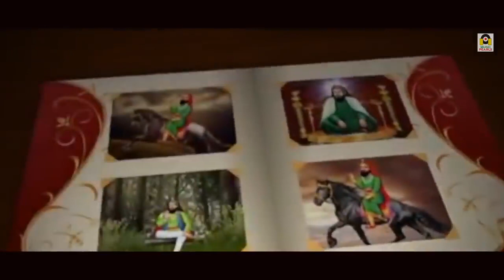MERA LIKH LAI GULAMA VICH NAA | HIT QAWALI | ANIMATION -VIDEO | SUFI BALWINDER MATEWARIA | M- PEARLS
Title : MERA LIKH LAI GULAMA VICH NAA  ||  ਮੇਰਾ ਲਿੱਖ ਲੈ ਗੁਲਾਮਾਂ ਵਿੱਚ ਨਾਂਅ
Singer : SUFI BALWINDER MATEWARIA
Writer || Lyricist : BALWINDER MATEWARIA
VIDEO : CREATIVE TEAM MUSIC PEARLS
Recorded & Dubbed by Sanjeev Sood  at MUSIC VILLA AUDIO VISUAL STUDIOS, 38, Sood Complex, Lajpat Nagar, Facing Park, Near Gurudwara Bhai Bhagwan Singh Ji ,Opp.Main Bus-Stand, Midha Chowk Road, Ludhiana -141001.
Music Label & Copyrights : Music Pearls Company
Business Queries for Music Publishing and Releasing, Marking, Distribution and World Wide Promotion of your New Single Track Audio, Video, Production and World Wide Song Release on Various National and International Digital Sites and NetworKS
|| 2. Face Book ID ਦੇ ਨਿਊ ਸੌਂਗ ਸੁਣਨ ਲਈ ਚੈਨਲ ਨੂੰ ਸਬਸਕ੍ਰਾਈਬ ਕਰੋ ਲਿੰਕ ਦੱਬਕੇ ਅੱਗੇ ਵੀ ਸ਼ੇਅਰ ਕਰੋ ਜੀ ਪੀਰਾਂ ਦੇ ਭਜਨ ਅਗਰ ਵਧੀਆ ਲੱਗੇ like comment ਵੀ ਕਰਨਾ , ਇਸ ਚੈਨਲ ਨੂੰ ਸਬਸਕ੍ਰਾਈਬ ਜਰੂਰ ਕਰਨਾਂ ਜੀ🙏🏻🙏🏻🙏🏻
LAI GULAAMA VICH NAA, NAKODAR MELA, ,LAL BADSHAH JI, 11VI WALI SARKAR, MAULA ALI JI, LADDI SAI JI, PEERA DIYA BHETA, साडा लिख ला गुलामा विच नाम, पीर बाबा,पीर निगाहे वाला, मुराद शाह जी,bapu raj kumar ji,mera likh le gulama vich naa,mera likh le gulama vich na,mera likh le gulama vich na baba,mera likh le gulama vich naam,likh le gulama vich naa,
mera likhla gulama vich na,gulama vich na baba,mara likh lai gulama,mara likh lai gulama vich na,qawwali mera likh le gulama vich na,likh lai gulama vich na,
mara likh lai gulama vich naa,mera likh lai gulama vich na baba murad shah ji,